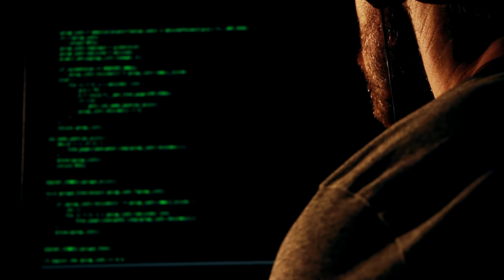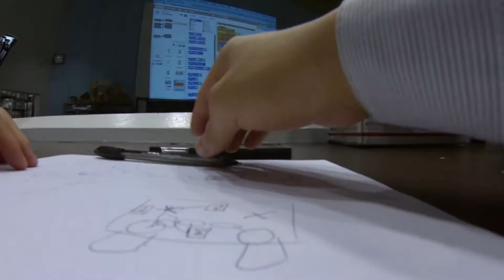Robot Petting Zoo Makeathon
The Robot Petting Zoo Makeathon aims to introduce beginners to engineering and encourage diversity in tech.

Berkeley, CA